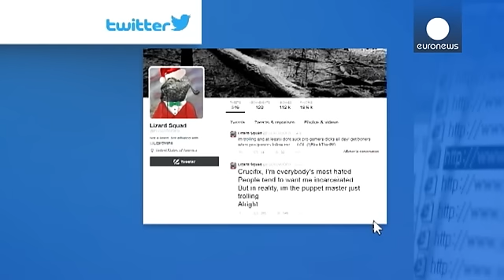Eκτός λειτουργίας Xbox και Playstation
Σοβαρά τεχνικά προβλήματα αντιμετωπίζουν οι διαδικτυακές υπηρεσίες των Χbox και Playstation.

H Microsoft και η Sony ανακοίνωσαν ότι είναι ενήμερες για τα προβλήματα που αντιμετωπίζουν οι χρήστες και εργάζονται για την αποκατάσταση τους.

Μια ομάδα χάκερ με ανάρτησή της στο Twitter ανέλαβε την ευθύνη για την κυβερνοεπίθεση.

Οι εταιρείες πάντως, τουλάχιστον προς το παρόν, δεν έχουν παραδεχθεί ότι πρόκειται για χτύπημα ηλεκτρονικών εισβολέων.…